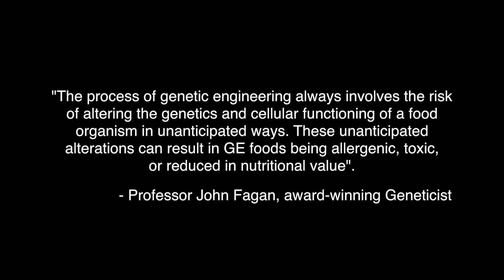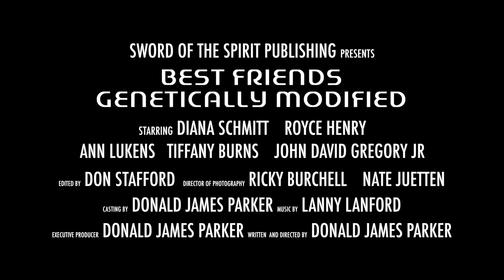Best Friends Genetically Modified Official Trailer